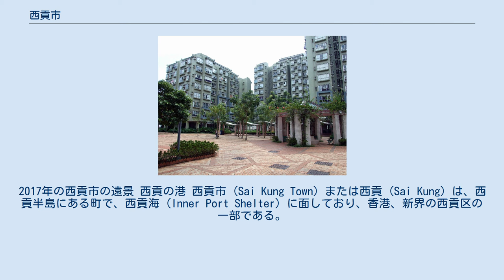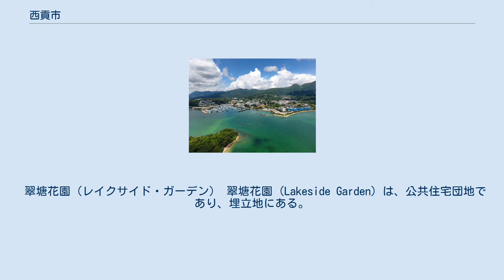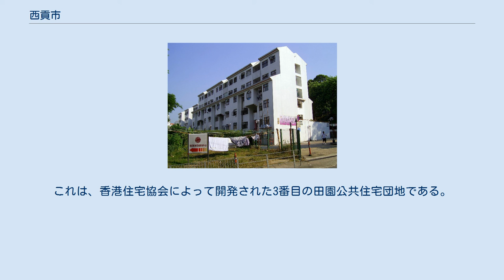西貢市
2017年の西貢市の遠景 西貢の港 西貢市 (Sai Kung Town) または西貢 (Sai Kung) は、西貢半島にある町で、西貢海 (Inner Port Shelter) に面しており、香港、新界の西貢区の一部である。
西貢は、周辺の村々の中央にあり、そのためにこの地名は、これらの地域を含む場合がある。
 西貢海は、漁師は現在でもここで漁をしている。
この湾は、台風シェルターにもなっており、地域の観光業に使われる電動ジャンクがつながれている。
現在では、これらの船は、魚釣りや水泳のために借りることができる。
 西貢市は、1970年代に大規模な拡張が行われ、万宜水庫と関連水利計画の建設のために、西貢の村民や漁師は新しい住居へ移転する必要があった。
この移転により、町の中心部に、政府が設立した新しい住宅や商業施設が多く建設された。
政府のマーケットタウン計画のもとで対面海も開発された。
 啓徳から赤鱲角へ香港国際空港が移転する以前、町は世界中の空港スタッフに人気の住宅エリアであった。
 対面海村 対面海村 (Tui Min Hoi Chuen) は、対面海にある公共住宅団地であり、香港住宅協会によって開発された。
これは、香港住宅協会によって開発された最初の田園公共住宅団地である。
1984年、1985年、1986年に完成した5階建ての4つの建物から構成されている。
 翠塘花園（レイクサイド・ガーデン） 翠塘花園 (Lakeside Garden) は、公共住宅団地であり、埋立地にある。
これは、香港住宅協会によって開発された3番目の田園公共住宅団地である。
1997年に完成した11の住宅ブロックから構成されている。
賃貸用の1ブロックを除き、他の10ブロックは販売されている。
 西貢は、バスや公共ミニバスで訪れることができる。
西貢へは、MTRは乗り入れていない。
フェリーは、西貢海にある近くの島々や、孤立した海岸沿いの村々に行くために利用されており、近くの島の1つにあるゴルフコースのアクセスにも使用されている。
 西貢には、Sai Kung & Clearwater Bay Magazineという、無料で配布される英語の月刊誌がある。
ウェブサイトは、Saikung.com。